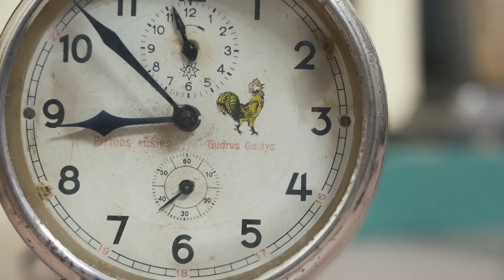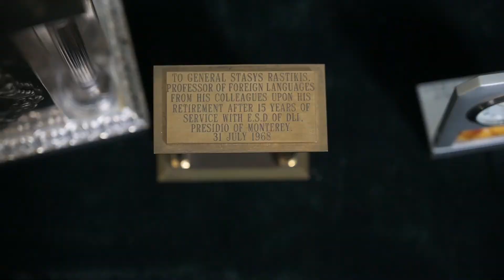Paroda „Tiksintis laikas“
Pirmieji Istorinių daiktų rinkinio eksponatai gauti 1921 m., įkūrus Karo muziejų, tačiau kaip atskiras rinkinys pradėtas formuoti tik 1953 m. Jis iš kitų muziejaus rinkinių išsiskiria savo specifika – čia sukaupti ir saugomi skirtingų rūšių, medžiagų eksponatai. Šiuo metu Istorinių daiktų rinkinyje yra daugiau nei 18 000 eksponatų, iš kurių net 150 priklauso laikrodžių kolekcijai. Apie ją ir naujausia virtuali paroda „Tiksintis laikas“ 🕰